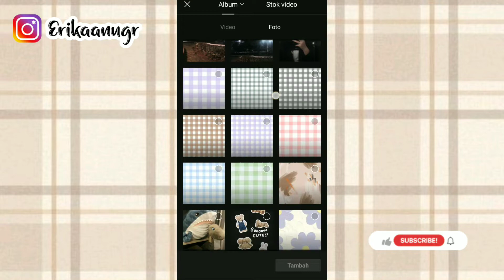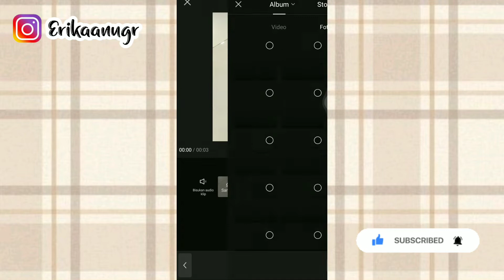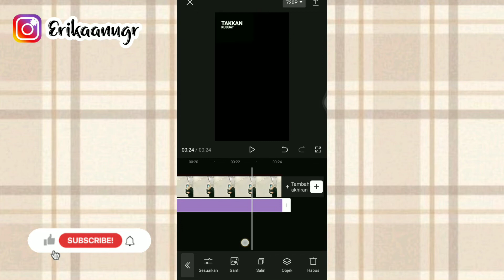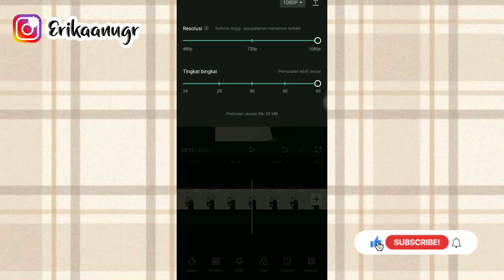Tutorial edit video pake lirik lagu "Oh cintakuKumau tetap kamu menjadi kekasihku" edit di capcut!?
Assalammualaikum semua..
Jadi di video kali aku bakalan buat tutorial edit video tiktok pake lirik lagu "Jangan Pernah Berubah - Syifa Hadju"